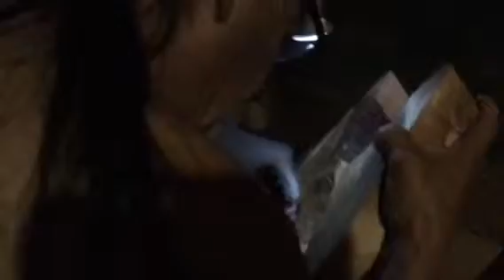Cherokee-Crowe’s Carvings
Cherokee Booger Masks